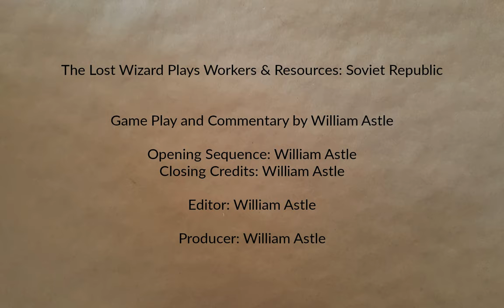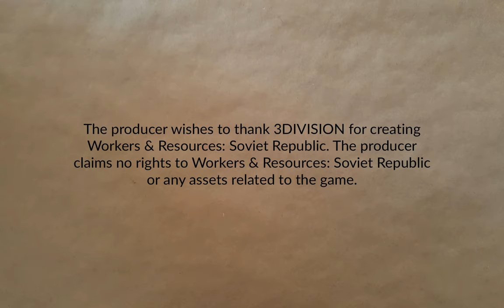Cosmonaut, Mostly Part 52 | Workers & Resources: Soviet Republic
Upgrading infrastructure while waiting for the population to expand.